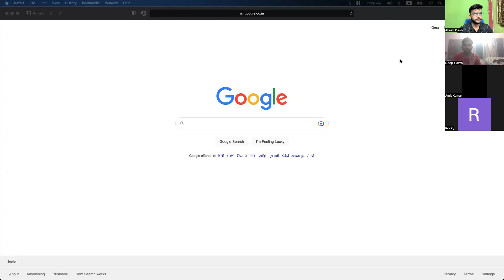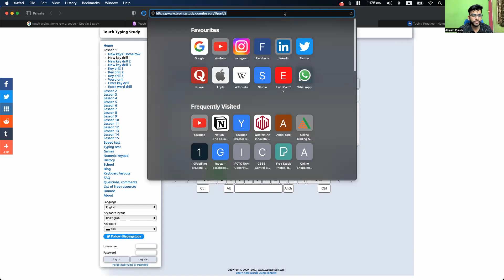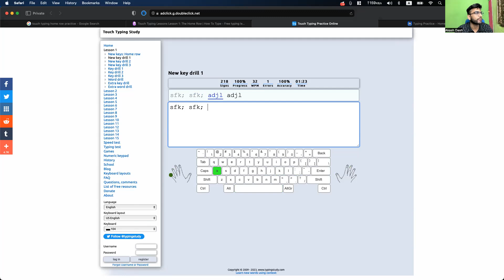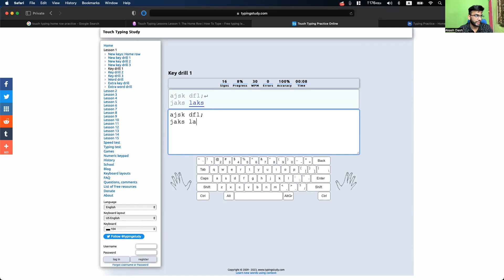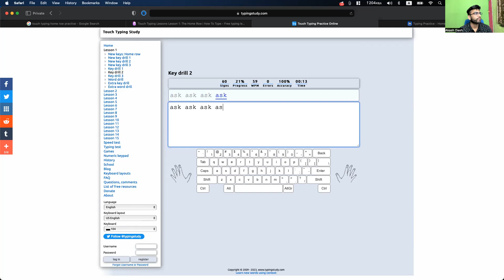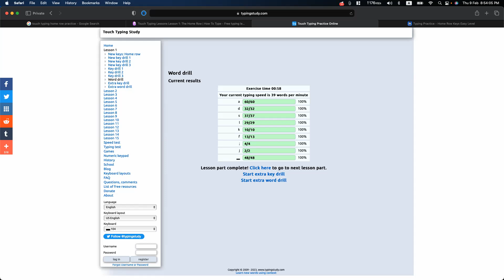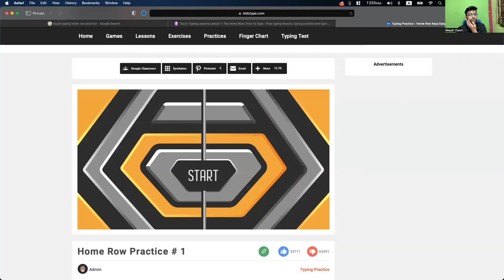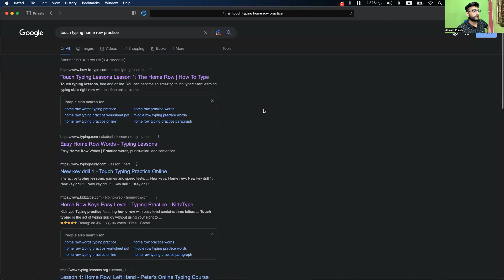How to Master Top Row Touch Typing: Essential Words Practice | Lecture 7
Akash Dash: How to Master Top Row Touch Typing: Essential Words Practice | Lecture 7